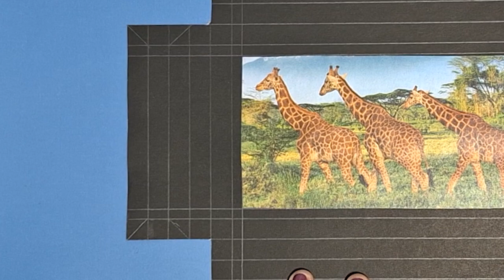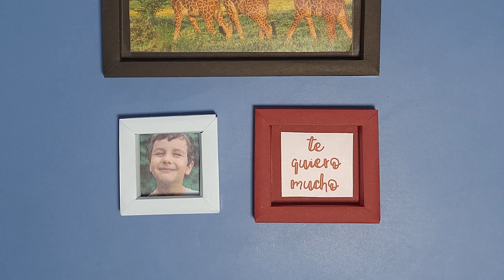portaretratos de papel, portaretratos✨ manualidades⭐ manualidades de papel. portaretratos 3D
ideas creativas para el hogar, manualidades ideas, manualidades, portaretratos,ideas originales,